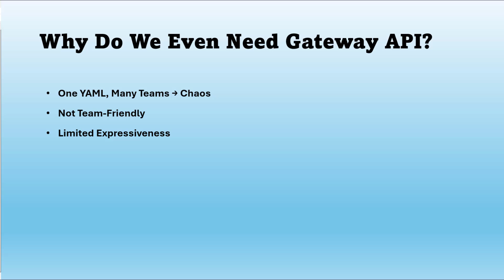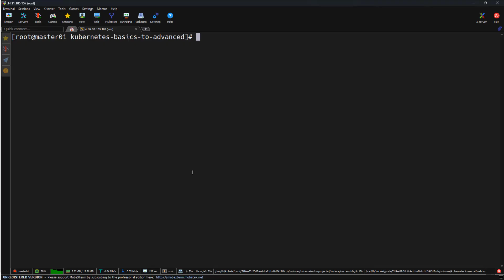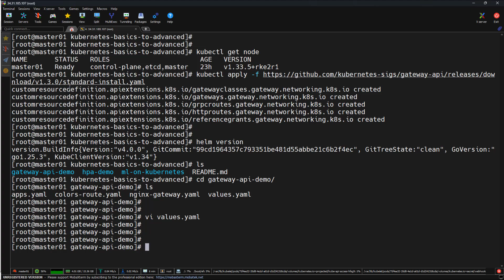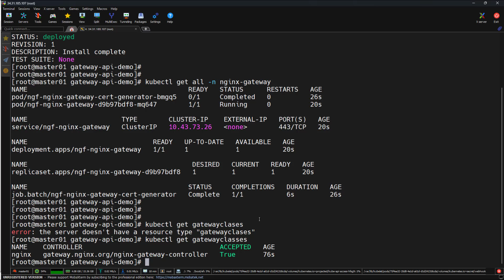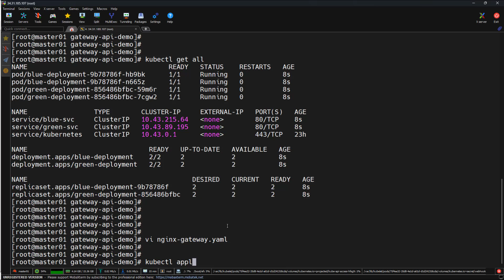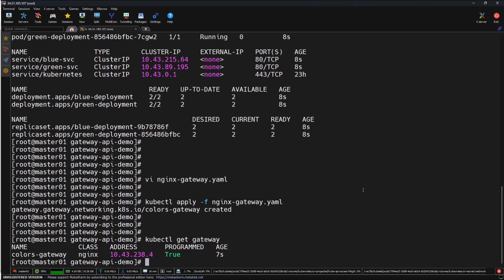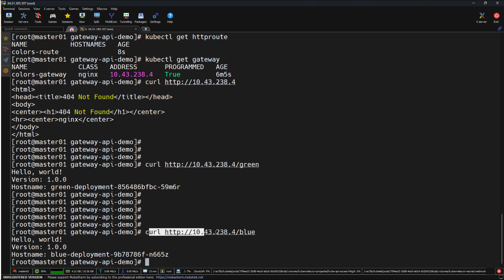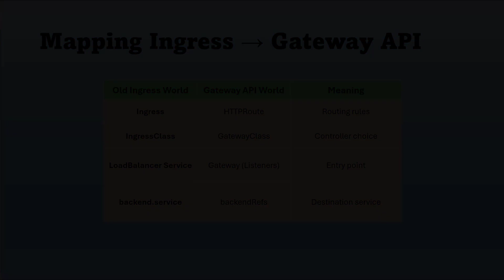Gateway API Tutorial: Deploy NGINX Gateway Fabric Before Ingress Is Deprecated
Kubernetes Ingress is officially DEPRECATED, and the future is Gateway API.
In this hands-on video, I’ll show you exactly how Gateway API works, how to install it, and how to route real application traffic using NGINX Gateway Fabric (NGF) step by step.

We cover everything: CRDs, GatewayClass, Gateways, HTTPRoutes, backendRefs, real apps, routing, and even how this compares to your old Ingress YAML.

If you're a DevOps engineer, Kubernetes admin, SRE, or platform engineer, this is a must-watch before the Ingress deprecation deadline hits.

▬▬▬▬▬▬▬ Timestamps ⏰  ▬▬▬▬▬▬▬
00:00 - Introduction
00:30 - Why do we even need Gateway API?
01:39 - Gateway API Architecture Explained (The 4-Layer Model)
03:00 - Installing Gateway API CRDs
03:33 - Installing the NGINX Gateway Fabric Controller
06:04 - Understanding the GatewayClass Created by NGF
07:03 - Deploying 2 Applications (Green & Blue)
07:58 - Creating the Gateway (Cluster Entry Point)
11:10 - Creating HTTPRoute for Both Applications
13:18 - Testing Application Routing (Green vs Blue)
14:16 - Policies in Gateway API (TLS, Traffic, Filters)
15:10 - Mapping Ingress → Gateway API (Migration Overview)
16:05 - Conclusion & Next Video

Gateway API is not just a new resource; it’s a completely modern networking model:
✔ Better separation of responsibilities
✔ More powerful routing
✔ No annotations
✔ Works across vendors
✔ Future-proof for Kubernetes

If you're using Ingress NGINX, you will need to migrate soon — so this tutorial will save you hours

For 1:1 mentorship, consultations, or career guidance, you can book a session with me